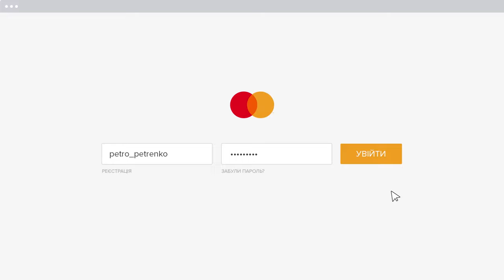Сплатити за комуналку онлайн — це справа на 5 секунд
Дізнавайтеся, як швидко сплачувати комунальні платежі з Mastercard. Платіть коли вам зручно без жодних черг та витрачайте час на дійсно приємні речі.